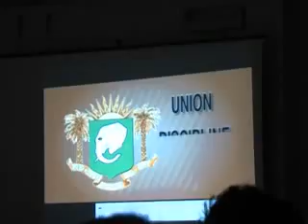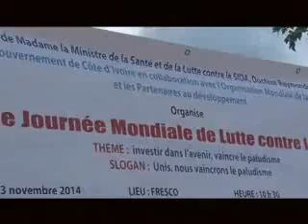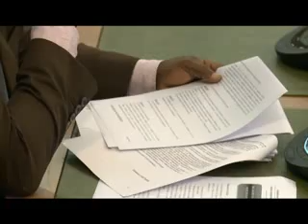Le 23 Heures de RTI 1 du 17 novembre 2014 avec May Sako